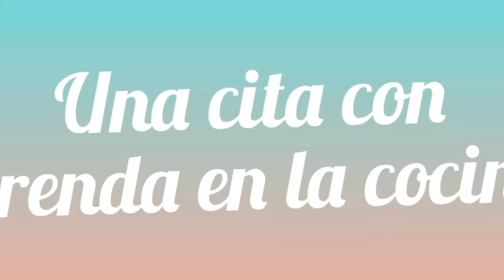una deliciosa avena